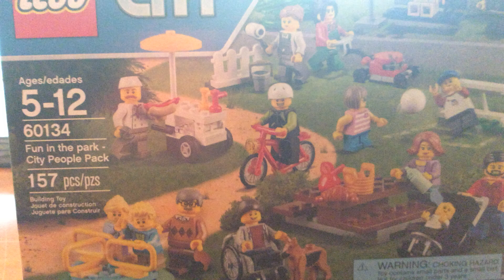Fun at the park unboxing